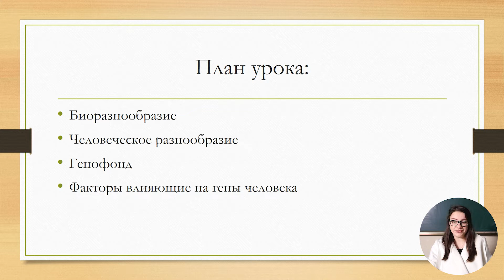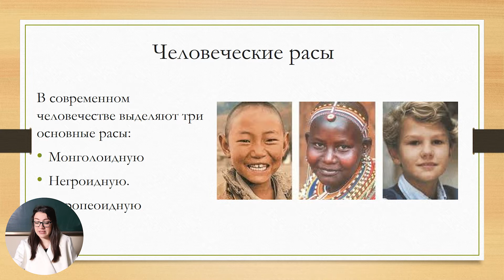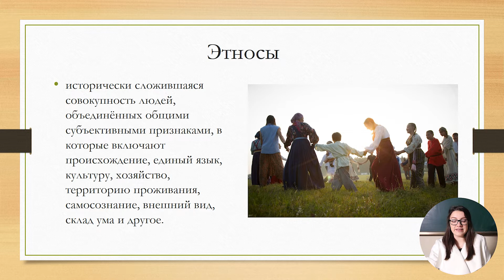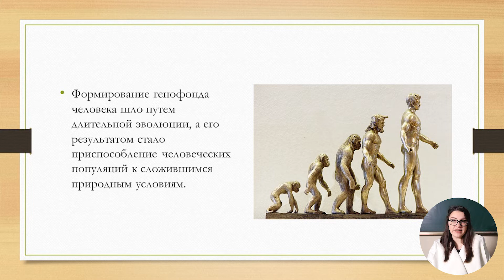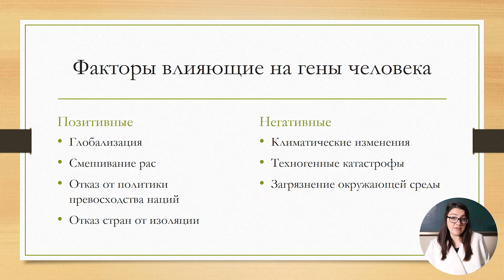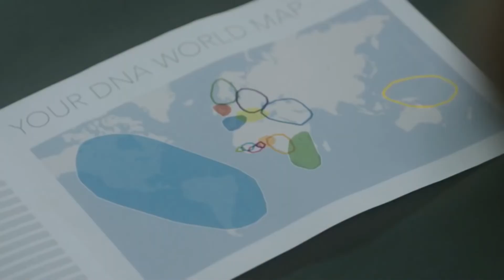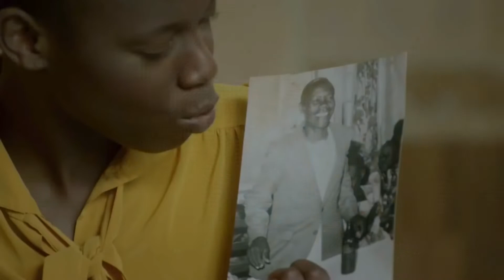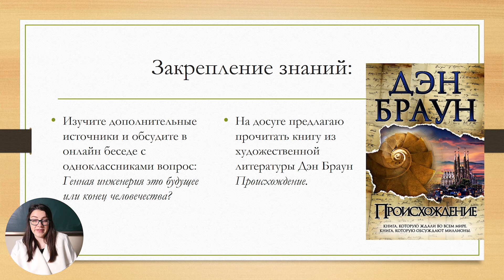12й класс; Гражданское воспитание; "Человеческое биоразнообразие – укрепление генофонда на планете"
Тема урока: Человеческое биоразнообразие – укрепление генофонда на планете
Учитель: Iana Tonu